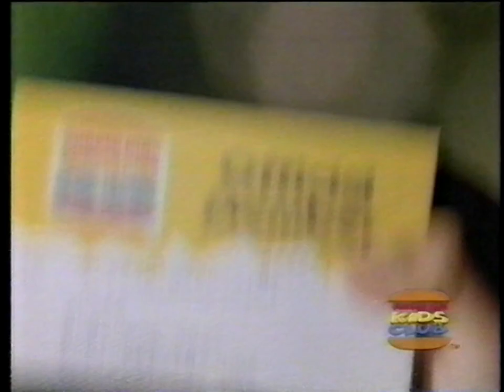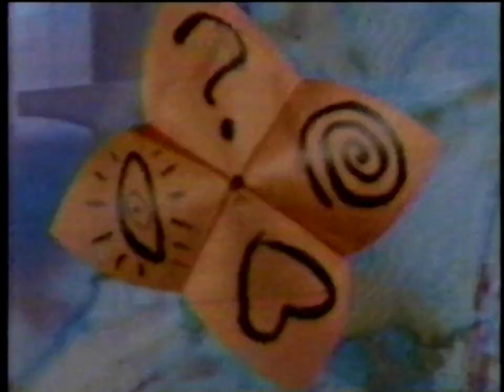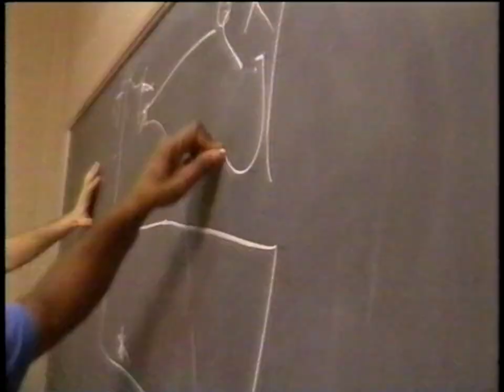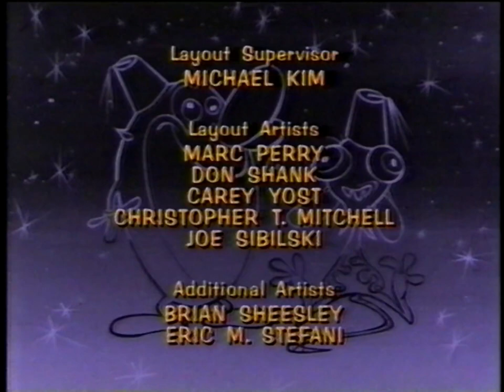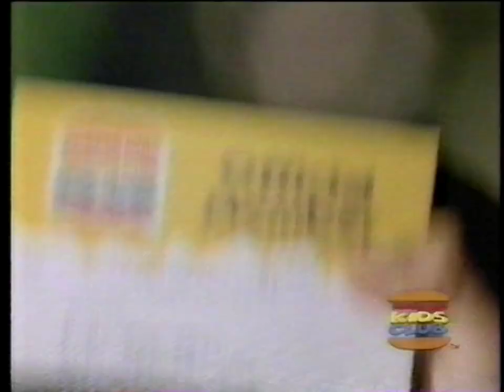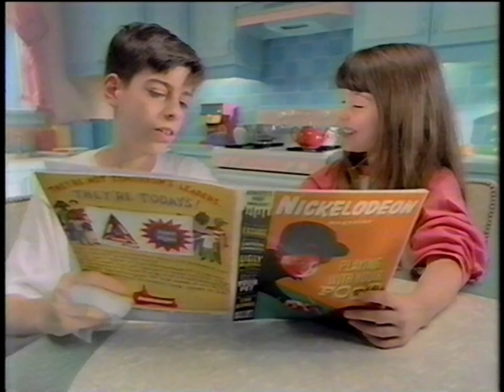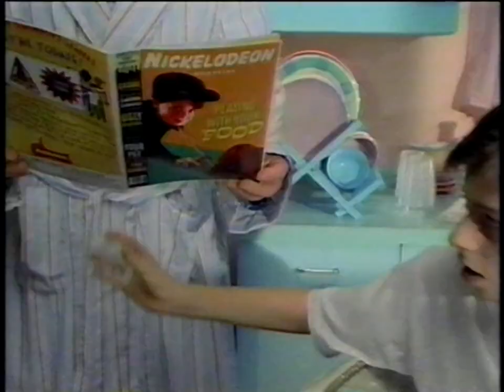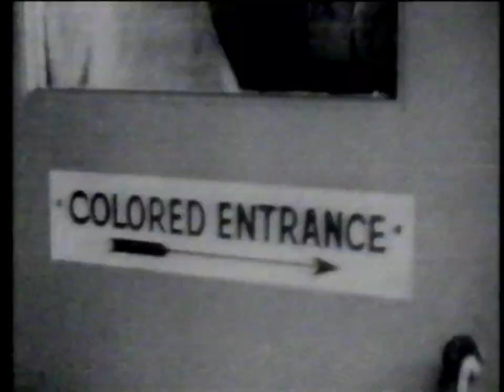Nickelodeon Commercials & Bumpers - January 15, 1994 [HQ, 60fps]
Tape #114.

Personal tape from eBay, during Ren & Stimpy reruns and an Are You Afraid of the Dark premiere. Capped on AmaRecTV with an Elgato Video Capture, played back on a Panasonic PV-VS4820 S-VHS deck passed-thru a Philips DVDR3475 acting as a Time-Based Corrector. Deinterlaced to 60 FPS with Hybrid. Edited and upscaled for YouTube in kdenlive.